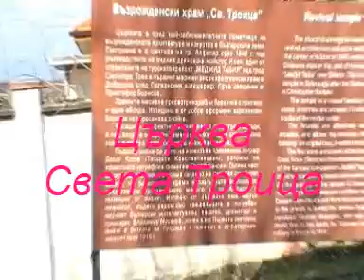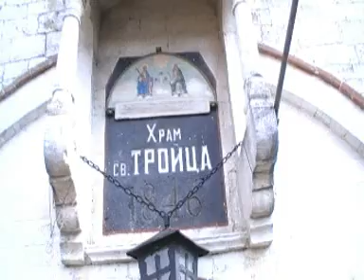ЦЪРКВА СВЕТА ТРОИЦА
Църквата е строена през 1846г и представлява каменна постройка с три кораба и една абсида на източната стена. На западния ѝ вход е изграден малък навес – ложа, за съхранение на храмовата икона. Такива архитектурни добавки към фасадата не се срещат често в нашата църковна архитектура, което обуславя уникалността на обекта. Забележителна е украсата на стените, разчленени с множество слепи арки. Установено е, че под сегашната мазилка се съдържат уникални по своя характер и изработка стенописи, които са били закрити при замазката на стените след опожаряването на сградата през втората половина на ХІХ век. Вниманието привличат и резбованите украси на трона и на вратата на иконостаса. В църквата се съхраняват оригинални икони от тревненската школа на зографите Досю Косюв и Ангел Досюв – 1846г, икона на Богородица, на Св. Троица, Св. Димитър, Св. Хараламбий и Йоан Предтеча. За съжаление експонатите на балкона бяха в полумрак, понеже осветлението се включвало от олтара само от свещеника и не можах да ги разгледам и заснема нормално